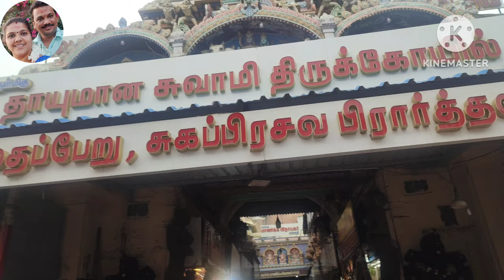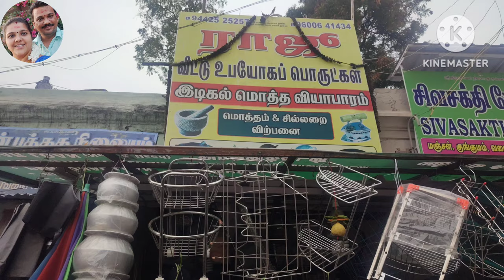Miniature things in a Trichy||Whole sale and Retail in cheap and best price..💫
My All Miniature Real Cooking Full Kitchen Set Collection | MY A To Z Mini kitchen Real utensils set 2

Mini Kitchen India and Mini Kitchen 2.0 Channel is a Miniature cooking show in india, we use the functional mini kitchen and mini appliances like a mini stove, mini-oven, and mini kitchen cabinet, and much more... The Miniature recipes we make are edible

Miniature Cooking Set| Miniature Toys for Kids | New Miniature Kitchen items cheapest price | Miniature Sets | Tamil
This video is all about my shopping in ponmalai sandhai I displayed some of the beautiful Miniature Kitchen Set and Miniature Toys. Hope you enjoy it!
40 EASY DIY MINIATURE FOOD, DRINKS, Miniature Groceries Shop xu0026 Shopping Cart, Polymer Clay Craft
Hacks and Crafts of 40 EASY DIY MINIATURE REALISTIC FOOD, DRINKS AND HOUSE THINGS !!!